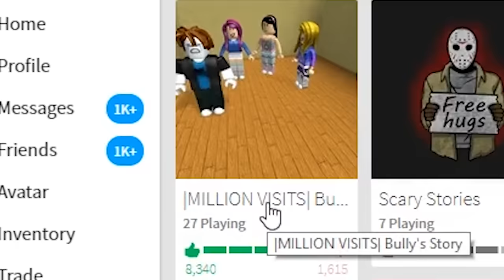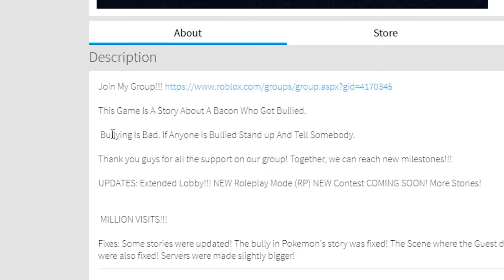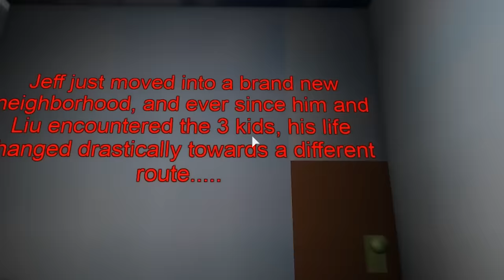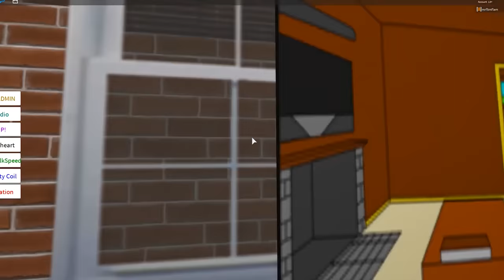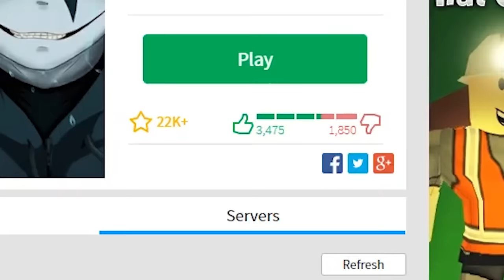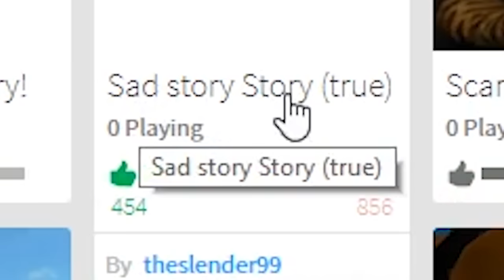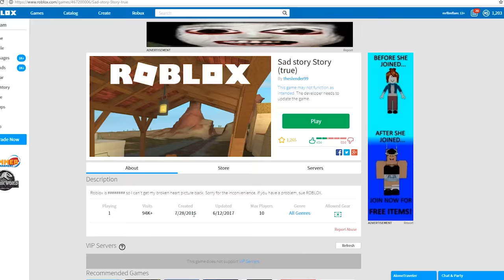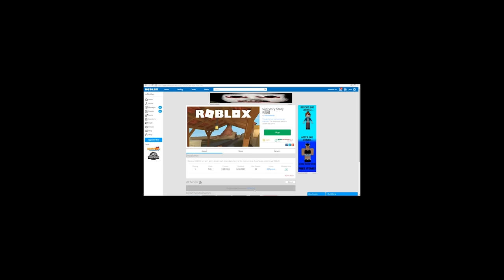Roblox story made me cry... :/ 😢😭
today i go look at one of them uhhhhhhhhhhhhhhhhhhhhhhhhhhhhhhhhhhhhhhhhhhhhhhhhhhhhhhhhhhhhhhhhhhhhhhhhhhhhhhhhhhhh roblox stories can i get a roblox sad story thanks. also can i get a roblox SCARY story. yes. thank. to you. thank. yes.